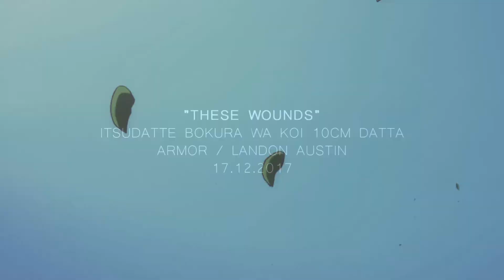「 these wounds. 」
[15/30] Sadness.
"maybe we'll open these wounds..."

note: despite the title this is my day 15 for the 30 day editing challenge

OKAY BEFORE I BEGIN I'M JUST GOING TO CLEAR SOMETHING UP. Yes I am on hiatus. People are confused as to why I'm uploading so much if that's the case. I'm on hiatus due to a lack of internet, not because I'm busy! I'm actually more free than I was before, so I have a lot of time to edit, I just don't have internet very often, so I upload as much as I can when I do have internet. I'm just not online to chat as often, so that's why. Happy now Karla? XD

Oooookay onto this amv. I hate myself for being mainstream c': This song thoooo ;A; Okay seriously I've been waiting for this day ever since I started the challenge. (I'm halfway now btw how did that happen) I mean. This is the best, worst and easiest day all wrapped into one. It's the best cause we all love feels. It's the worst cause feels break our hearts. And it's easiest because ALL MY SONGS ARE ANGSTY C: Well not all of them but close. BUT HEY LOOK I MANAGED TO GET ITSUDATTE EPS *SCREAMS* Unfortunatley they're with subs, but that just means I can watch them whenever I want ;A; I'M NOT SORRY FOR THE VOICEOVERS PLEASE END ME.

Ep3 broke my heart almost as much as Tatara's death, who you should all know by now is my one true love, so I mean ;-; like NOOOOOOOOOOOOOOOOOOOOOOOOOOOOOOOOOOOOOOOOOOOOOOOOOOOOO MIOU PRECIOUS CHILD NOOOOOOO HARUKI NOOOOOOO (literally me first time watching ep3) I just ;__; someone please save these two. End of episode 4 also broke my heart, I need episode 5 in my life like rn ;a; THERE'S ONLY TWO MORE EPS TO COME OUT IS ANYONE ELSE DYING WITH ME (I'VE WATCHED THE MUSIC VIDEOS PEOPLE I DON'T LIKE WHERE THIS IS HEADING) These two are otp ;-; They're the most adorable precious beans ever, while also being as tragic as they can possibly be in a high school romance anime ;-; I just. Can't. *goes to die*

Again, highkey inspired by xTsukiAkari and xshiirotas with their harumiou edits, especially xshiirotas's most recent one "back to the start" which broke my heart into a thousand pieces ;~;

I'm done now uuuu let me cry forever please.